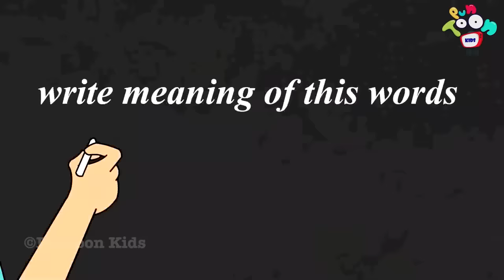जादूगर की पेंसिल | Magic pencil | Hindi Kahaniya | Hindi Stories | Hindi Cartoon | हिंदी कथाएं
जादूगर की पेंसिल | Magician's pencil | Hindi Kahaniya | Hindi Stories | Hindi Cartoon | हिंदी कथाएं

Watch ''जादूगर की पेंसिल | Magician's pencil | Hindi Kahaniya | Hindi Cartoon | Hindi Stories | Bedtime Story | हिंदी कथाएं'' to learn moral values & lessons in the most fun way only on PunToon Kids Hindi.